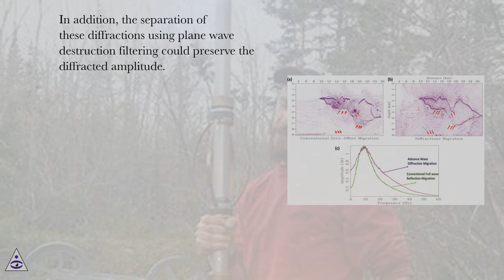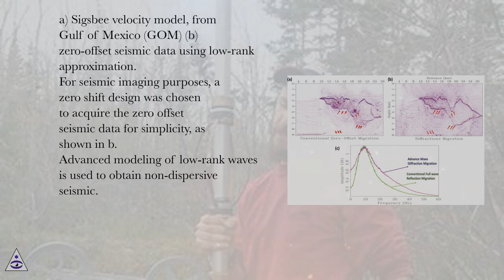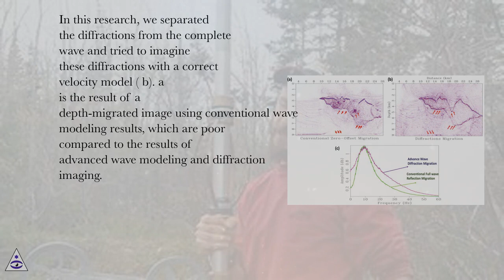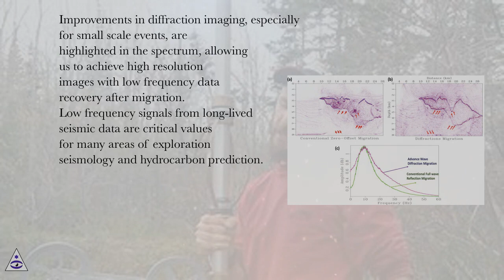Application of method in field data: Sigsbee (Gulf of Mexico)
Applied Geophysics with Case Studies on Environmental, Exploration and Engineering Geophysics Online Course
Section: Advance Wave Modeling and Diffractions for High-Resolution Subsurface Seismic Imaging
Lesson: Application of method in field data: Sigsbee (Gulf of Mexico)
Applied Geophysics with Case Studies on Environmental, Exploration and Engineering Geophysics.
Introduction
Malaysian basins are structurally complicated because their assessment through different phases of continental accretion, rifting and mountain building. The geology of the Malay Basin is very old and different that the other part of Sarawak and Sabah basin. Geophysical and geological challenges include, fine sand imagery, often beyond seismic resolution; imaging under gas chimney and under carbonates; diffraction imaging; imaging of the internal architecture of the basement; understand the propagation of waves in efficient media and the associated anisotropy; speed analysis and anisotropy; Gas cloud imaging using complete waveform inversion; and multiple elimination. The focus of research in this part of the world is to enhance the image quality of the faults, fracture and karst using diffraction imaging. a shows the geographical location of the area which is near to the Borneo main land and a part of Sarawak Basin. b is the cross section taken from Malay Basin subsurface geometry which is an extensional regime and because of the tectonic activity the normal faulting can be seen.

(a) Location map of the Sarawak Basin and (b) a cross section of Malay Basin subsurface structure. Fractured basement located at a depth of 2.0–5.0 km, varying with lateral extension .

Diffraction imaging analyzes were carried out in the Sarawak Basin, located north-west of Borneo, forming the southern boundary of the Oligocene-Recent Basin of the South China Sea; its tectonic evolution has been almost matched by seabed rifting and spread in the marginal basin of the South China Sea. The majority of the Sarawak Basin, including this part of Malaysia, is composed of carbonates, making seismic imagery difficult. The pre-carbonated Oligocene deposit in the lower Miocene and later the terrestrial deposit filled the shelter zone in Cycle I and Cycle II. The cycles are described as follows: Cycles I and II (Upper Eocene to Lower Miocene) have been interpreted as channel sands, lowered clays, and deposited coal. Cycle III (lower-middle Miocene) contains fine limestone shale and sandstone, cycle IV (middle Miocene) is composed of limestone with few mixed clastics, cycle V (middle to upper Miocene) is recognized as limestone, cycle VI to cycle VIII (upper Miocene to Pleistocene) is composed of open marine and coastal clays and sand, respectively. The progradante sediments from cycle V1 to cycle VIII have gradually stifled the large accumulations of carbonates to the present day. In the center of Luconia, carbonate deposits began at the beginning of the Miocene (cycle III) and increased significantly in the middle and late Miocene cycles IV and V. The structure is dominated by a simple extension phase NS trend faults. These faults affected the deposits during cycles I and II and served as foci for the development of carbonate reefs of cycle IV and V and their accumulation. The dominance of intensive pre-carbonation structuring has therefore resulted in poor seismic image quality.
Diffraction hyperbolic patterns occur frequently in recorded seismic data, particularly in carbonate reservoirs due to abrupt lateral changes in impedance contrast and discontinuity of subterranean layers. However, a very serious doubt to the application of classical theory has claimed that stacked seismic data is not true zero separation data because it is not clear that the results of the stacking of data recorded on a wide range of source-receiver separations is practically close to the results of real zero separation recording, since diffraction amplitudes are concerned. Berryhill also explained the concept and compared the theory of zero separation with source-geophone distance without zero separation, concluding that the diffraction amplitudes at a source-receiver separation d